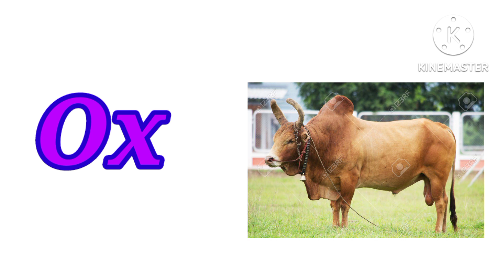Learn Domestic Animals Name | Learn Animals Name In English | Kids Video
domestic animal names
learn about domestic animals names

domestic animals and wild animals domestic animals for kids
domestic animals name Hindi and English domestic animals name in Tamil
domestic animals name and sound domestic animals name 15

In this video, we're going to show you how to identify and classify domestic animals. We'll also go over some of the differences between domesticated and wild animals.

In this video, we're going to be looking at the many different domestic animals that we have in our homes. From dogs and cats to hamsters and even ferrets, we'll be looking at how these animals can make a great addition to any family